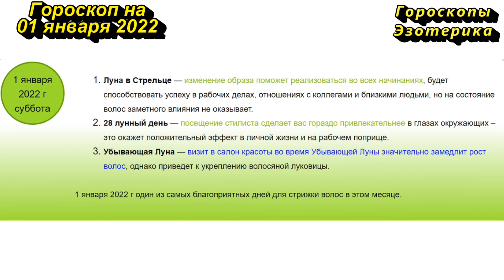Гороскоп на 01 января 2022 года для каждого знака зодиака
Содержание
00:00 | Гороскоп на 01 января 2022 для всех знаков зодиака
00:36 | Лунный календарь на 01 января 2022 года
01:46 | Общий гороскоп на 01 января 2022 года
02:37 | Овен
03:23 | Телец
04:05 | Близнецы
04:49 | Рак
05:36 | Лев
06:17 | Дева
07:02 | Весы
07:46 | Скорпион
08:27 | Стрелец
09:10 | Козерог
09:50 | Водолей
10:35 | Рыбы